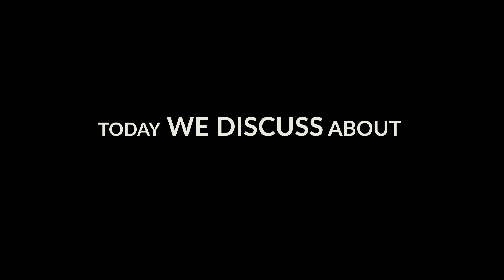Urinary Problems മരുന്നില്ലാതെ സുഖപ്പെടുത്താം | Sujok Therapy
🏥 My clinical Address :-

Indian Acupuncture Academy Venniyoor
Kadannal Kudungi - Perumpuzha Rd, Venniyur, Kerala 676508